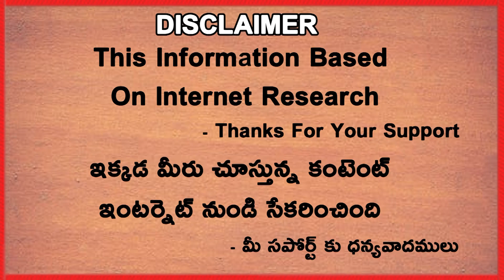India Likely To Host 2021 T20 World Cup In 9 Cities | Telugu Buzz